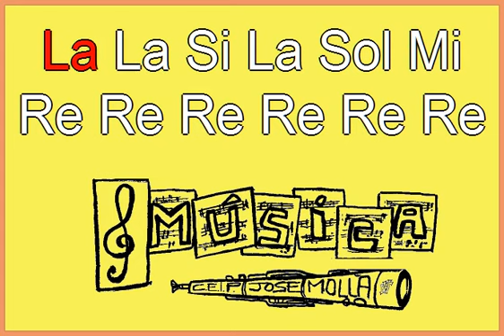Senyora chichera (Flauta)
Versión escolar para flauta dulce , dificultad media: Tesitura RE - SI.
NOTA: puedes bajar o subir la velocidad de reproducción en la configuración de la ventana del video (pulsando la estrella).